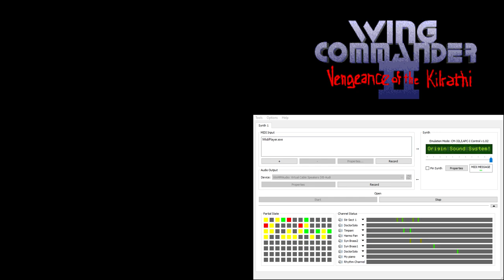Wing Commander 2 CM-32L OST - Cinematic - Tigers Claw Destruction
Used throughout Wing Commander 2